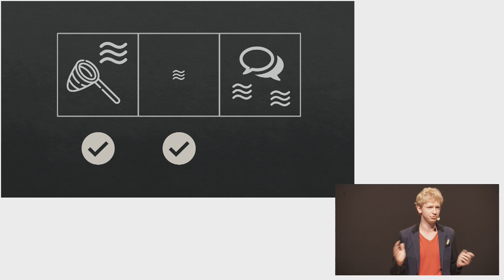PhD Cup voor onderzoek naar grafeen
Fysicus Ben Van Duppen wint de PhD Cup én de publieksprijs, voor fundamenteel onderzoek naar grafeen, dat op termijn onze smartphones sneller en zuiniger kan maken.